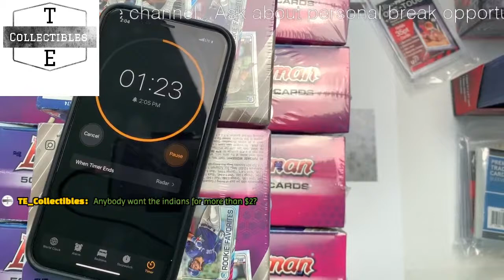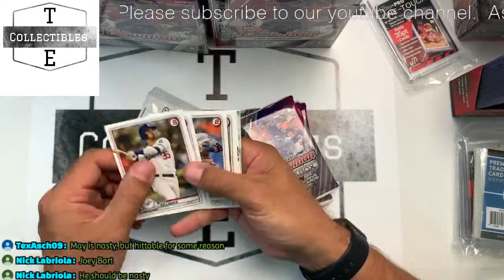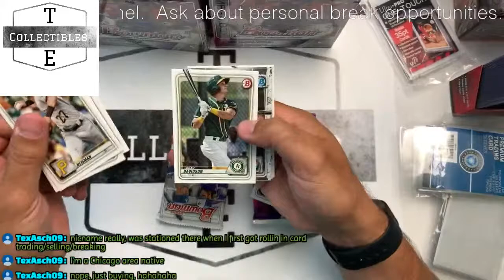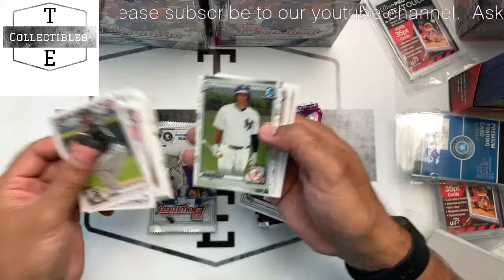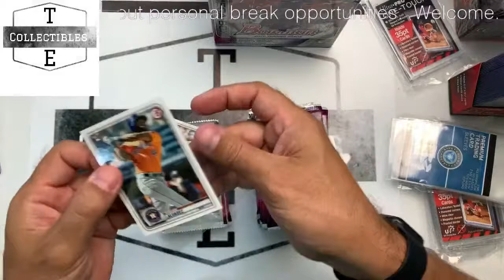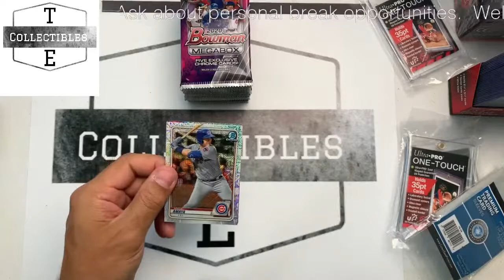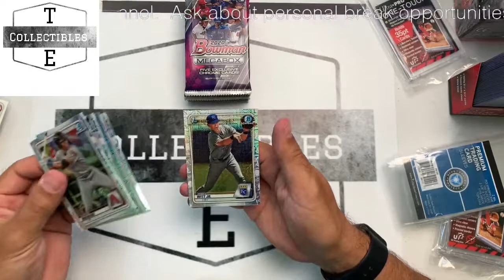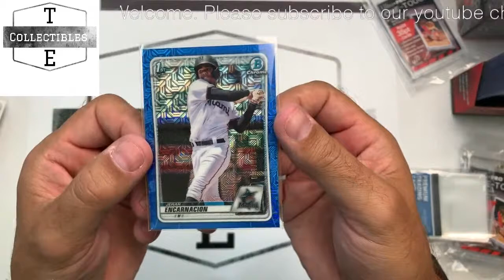2020 Bowman Baseball Mega Box Team Break 7/24/20